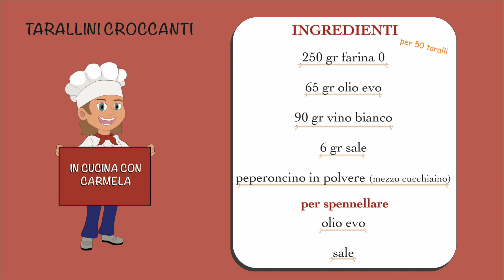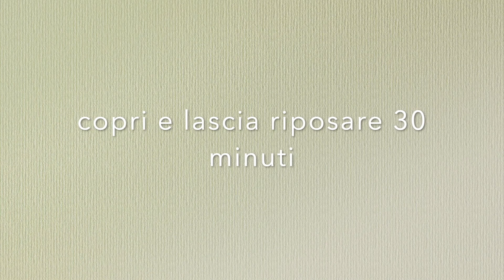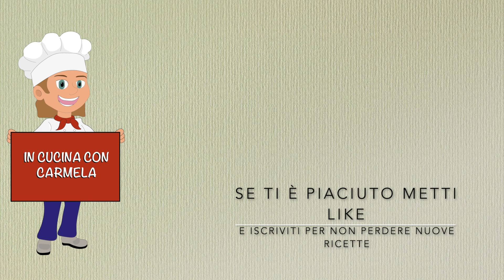Ricetta TARALLI croccanti al peperoncino | semplicissimi da preparare e pronti in 1 ora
oggi cuciniamo i taralli al peperoncino
Le porzioni indicate nel video sono per circa 50 tarallini
Grazie per aver seguito la ricetta :)

Ingredienti:
250 grammi farina 0
65 grammi olio evo
90 grammi di vino bianco
6 grammi di sale
Peperoncino(o semi di finocchio se preferite)
per spennellare:
olio evo
sale